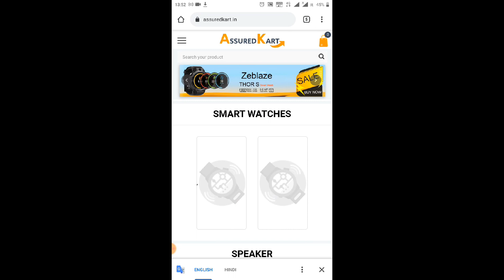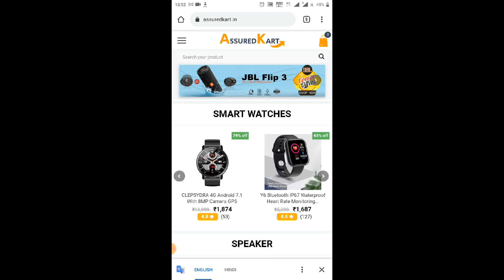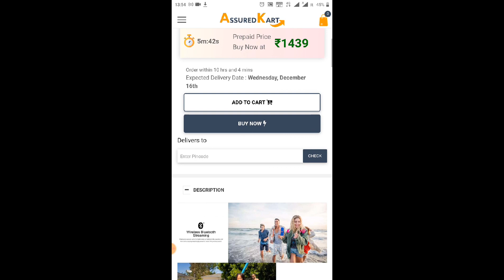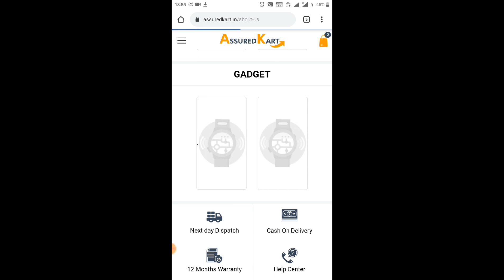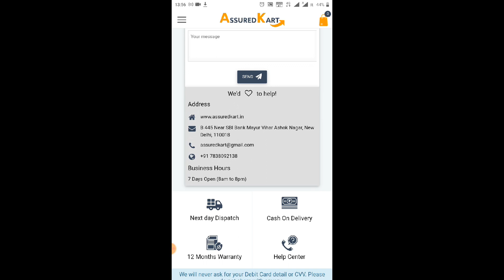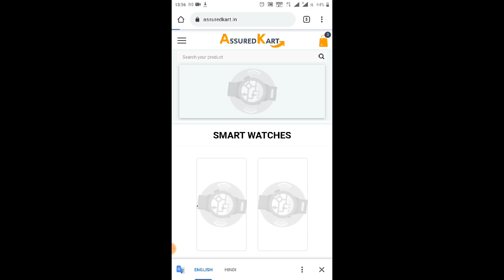Assured Kart Real or Fake | Assuredkart Review | Assuredkart ke baare me | Assured kart Reality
Note - we prepare this video in a very short time that's why it contains some faults, so please try to ignore them.

In Today's video We will review Assured kart website

If you want information on any other topic, then tell us in comment

We will try to find solution As soon as possible